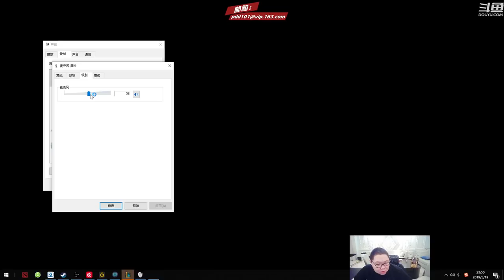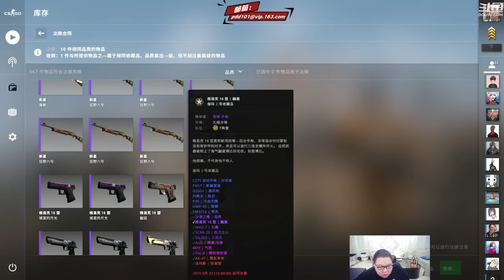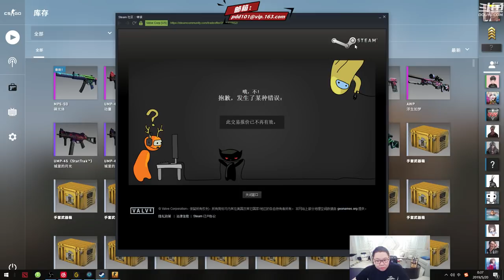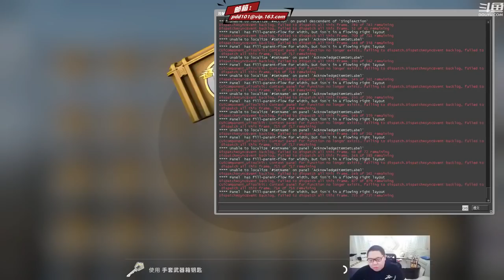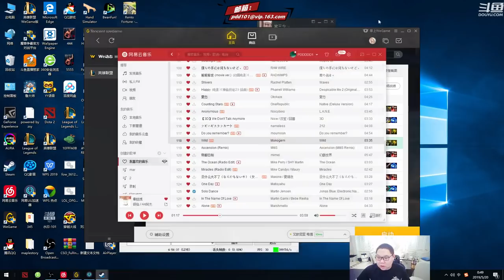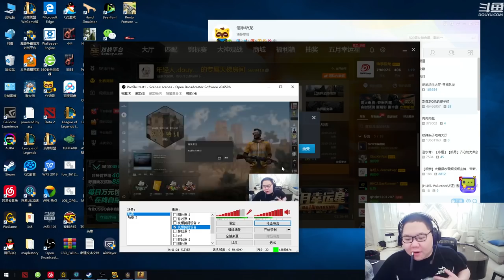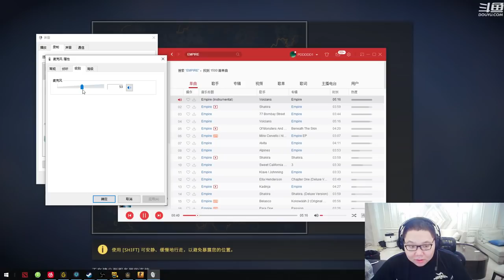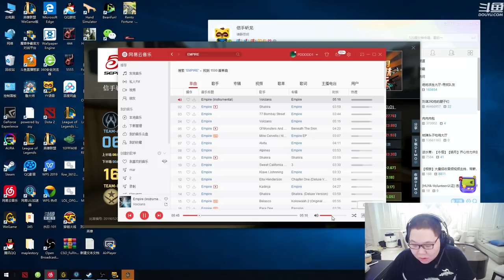【PDD】CSGO：嫖老师晒崭新签名龙狙，开手套箱又出了！磨损0.7用两下手指头都要露出来了，300块有人要吗？ 5月19日